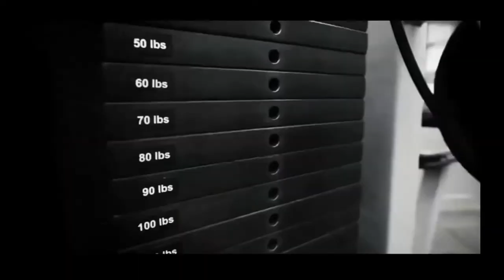Bodybuilding Motivation - QUIT!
Scientific Research Reveals 4 Specialized Training Techniques That Significantly INCREASES Your Natural Testosterone and Growth Hormone for building muscle

Could It Really Be Possible To Increase Testosterone and Growth Hormone To Achieve Impressive Lean Muscle Gains WITHOUT Steroids or Other Dangerous Drugs?

This Breakthrough Article Backed By Scientific Research Reveals 4 Specialized Training Techniques That Significantly INCREASES Your Natural Testosterone and Growth Hormone…Setting You Up To Get BIGGER, LEANER and STRONGER In ONLY 180 Minutes A Week.

All While Saving You Time, Energy and Non Science Based Workouts That Failed You In The Past…

Plus:  The Shocking Reason Why NOT Performing Certain Muscle Groups First and Applying These 4 Specialized Training Techniques To Maximize Muscle Hypertrophy Keeps You OVERWEIGHT…Keeps You SMALL…And Keeps Your Testosterone Levels Low Like That Of A Little Girl.

Scientists, Professional coaches, and Olympic trainers discover 4 SPECIALIZED TRAINING techniques found in 180Muscle that increased strength, muscular size, fat burning, and record breaking lifts by UNLEASHING the body’s natural anabolic hormones responsible for growth WITHOUT the use of steroids!

O.K. here’s the deal…

Do you know how to tell if you have low testosterone?

If not, you’re at a real disadvantage when it comes to building lean muscle, losing fat and building a strong body…

I hate to be the bear of bad news, but if you are not getting at least 4-5 morning erections (aka “morning wood”) you could be suffering from low testosterone levels.

In the adult male, SREs (Sleep Related Erections) are linked to levels of testosterone, with testosterone production also peaking during REM sleep. As testosterone levels drop, frequency of SREs declines.

However, you’re not alone.

Most men don’t realize how low their testosterone levels are and struggle to build lean muscle while losing ugly belly fat.

In fact it took me some digging around in research articles to discover some of the biggest breakthroughs for increasing testosterone and growth hormone naturally WITHOUT the use of steroids and other dangerous drugs.

Put simply…

Applying 4 specialized training techniques into your workouts to maximize muscle hypertrophy radically accelerates BOTH testosterone and growth hormone which ultimately increases muscle gains, strength, reduces injuries, prevents muscle imbalances and boosts your fat burning metabolism into a fiery furnace.
testosterone

Get Tim’s advanced 180 Muscle for maximal muscle-building and fat loss using these 4 specialized techniques backed by research

Tim is a personal life transformation coach. His main areas of expertise is in personal development, personal transformation, fitness, web design, marketing, product and course creation, YouTube video creator, and productivity.

Tim is also the founder of TurnAroundFitness.com Your ULTIMATE fitness source for diet plans, workouts, motivation, and expert advice on building muscle, losing fat and gaining strength.

He's also the founder of 180Muscle.com.  He is dedicated to helping Men and Women transform their lives by staying physically fit.